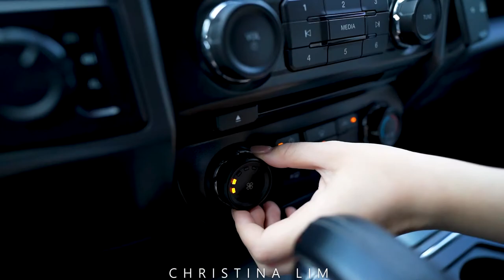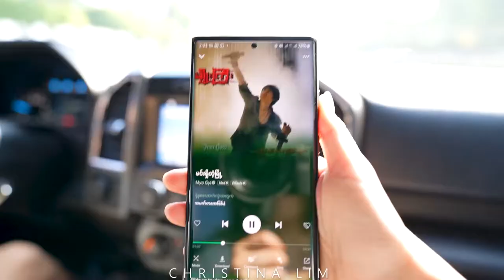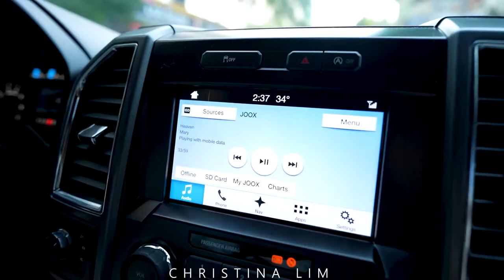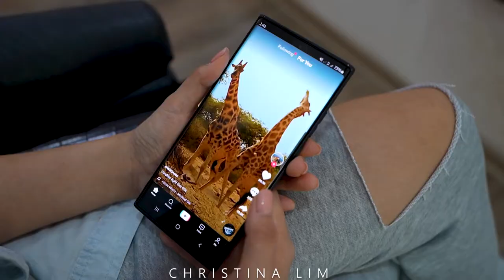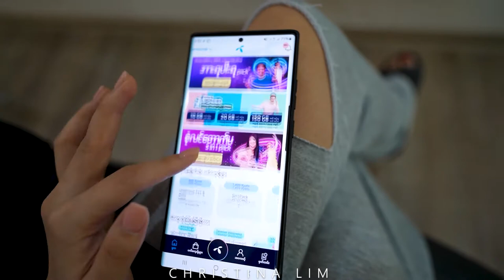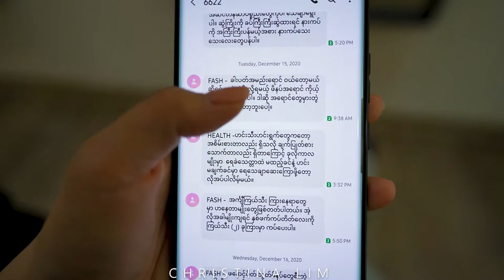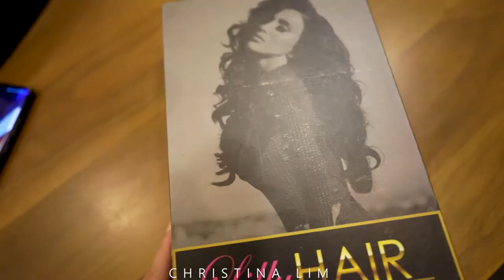HAIR EXTENSIONS VLOG | JAPANESE TECHNIQUE